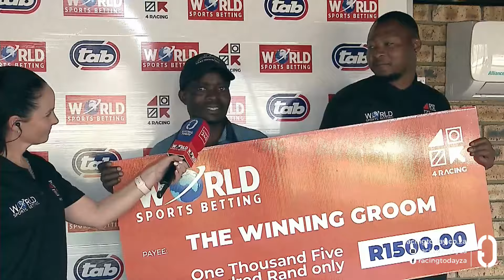KINSHIN SHA - RACE 7 vaal 20-08-2024